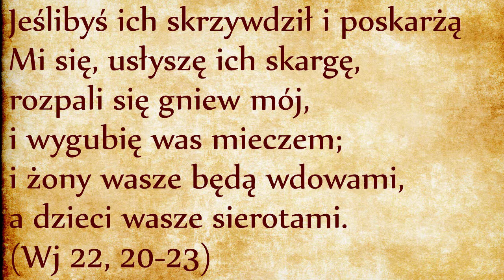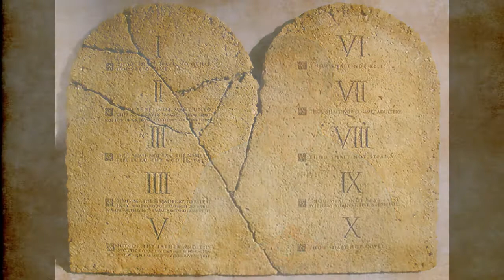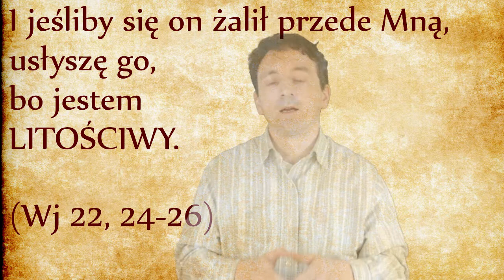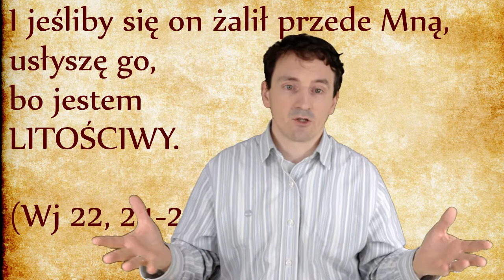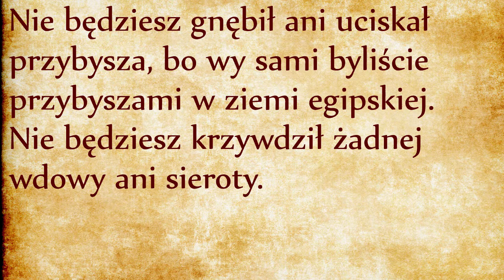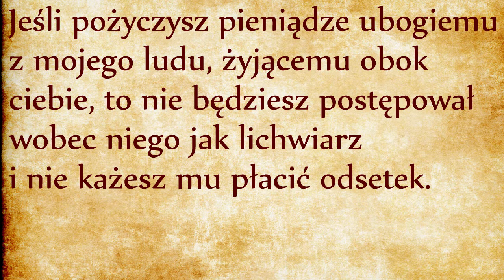Troska o biednych (Wj 22, 20-26)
Nie będziesz gnębił ani uciskał przybysza, bo wy sami byliście przybyszami w ziemi egipskiej. Nie będziesz krzywdził żadnej wdowy ani sieroty. Jeślibyś ich skrzywdził i poskarżą Mi się, usłyszę ich skargę, rozpali się gniew mój, i wygubię was mieczem; i żony wasze będą wdowami, a dzieci wasze sierotami. (Wj 22, 20-23)
W poprzednim odcinku mieliśmy trzy przykazania apodyktyczne obłożone karą śmierci. Ich uzasadnienie znajduje się w fakcie wyzwolenia z Egiptu. W następnych przykazaniach egipska przeszłość niewolnicza jest znów przywołana, aby uzasadnić potrzebę sprawiedliwości wobec słabszych. Prawodawca otwiera perspektywę na praktykowanie sprawiedliwości i miłosierdzia już nie tylko wewnątrz Ludu Bożego, ale również w stosunku do wszystkich napotkanych ludów, zaczynając od obcokrajowców, którzy żyją wewnątrz społeczności Izraela.
Do grupy najsłabszych w społeczeństwie zaliczają się obcy rezydenci, wdowy i sieroty, ubodzy. W wersecie 25 będzie mowa o „bliźnim”. Rezydent to osoba pozbawiona protekcji najbliższych, przez co mógł stać się łatwym obiektem nadużyć ze strony pełnoprawnych obywateli. Ciekawe, że nie ma konkretnych sankcji w przypadku nadużyć. Prawodawca apeluje bardziej do sumienia adresatów i ich własnych doświadczeń: “sami byliście cudzoziemcami w Egipcie i znacie los tych, którzy znajdują się w takiej sytuacji”. Jeśli chodzi o wdowy i sieroty, mędrcy uznają ich dobre traktowanie za dowód sprawiedliwości.
Zapewnienie, że Bóg „z pewnością” wysłucha biednych powinno pobudzić do opamiętania sprawców ich ucisku. Jak nie po dobroci, to siłą: w przypadku ich złego traktowania, Bóg „wygubi mieczem” uciskających – nie ma żartów! Gniew Boga to wyraz dezaprobaty wobec tego co się dzieje, a zarazem okazanie litości wobec ofiar. Jest rezultatem świadomego sądu nad złem.
Bóg nie tylko dyktuje prawo Ludu Bożego, ale i sam angażuje się w jego przestrzeganie. Prawo Boże nie jest więc czymś autonomicznym w rękach sędziów, tak iż sędziowie mogą z nim robić, co chcą. Jego ostatecznym gwarantem jest sam Bóg, który osobiście wysłucha i osądzi niesprawiedliwość i wyda stosowny wyrok. Sędziowie powinni kierować się nie suchą literą prawa, ale naśladować swego Boga, który jest litościwy.
Bóg jest sędzią sprawiedliwym, który odpłaci każdemu według jego czynów, ale jest też litościwym, o czym wyraźnie mówi werset 26:
Jeśli pożyczysz pieniądze ubogiemu z mojego ludu, żyjącemu obok ciebie, to nie będziesz postępował wobec niego jak lichwiarz i nie każesz mu płacić odsetek.
Jeśli weźmiesz w zastaw płaszcz twego bliźniego, winieneś mu go oddać przed zachodem słońca, bo jest to jedyna jego szata i jedyne okrycie jego ciała podczas snu. I jeśliby się on żalił przede Mną, usłyszę go, bo jestem litościwy. (Wj 22, 24-26)
Nie wolno pożyczać na procent. Od starożytności już wiadomo, że lichwiarze dorabiają się zwłaszcza kosztem najbiedniejszych! Jest to dzisiaj tak palący temat, że poświęcimy temu następny odcinek.
Ale zwróćmy jeszcze uwagę na Boże sankcjonowanie: „I jeśliby się on żalił przede Mną, usłyszę go, bo jestem litościwy.” - czyż to nie jest przepiękne uzasadnienie dla Prawa? Duszą Prawa Bożego jest litość i miłosierdzie Boże! Rabini mówią, że w tym wersecie mamy pierwsze wkroczenie miłosierdzia w samym prawodawstwie, co jest absolutnie niespotykane na tle wszelkich kodeksów prawnych! W Prawie Bożym sprawiedliwość i miłosierdzie idą ramię w ramię, dzięki czemu wymiar sprawiedliwości nabiera ludzkiego oblicza. Wśród prawników znane jest takie powiedzenie: „Zbyt dużo sprawiedliwości zabija sprawiedliwość”. Otóż w samym sercu Kodeksu Przymierza wpisane są litość i miłosierdzie!
Nie inaczej jest w Nowym Testamencie. W przypowieści o nielitościwym dłużniku (Mt 18, 23-35) Jezus przeciwstawia miłosierdzie Boga bezduszności człowieka; ostrzega też, że bogatym trudno będzie wejść do królestwa niebieskiego (Mt 19, 23-26), a sąd ostateczny w istocie polegał będzie na pytaniu o okazywanie solidarności wobec nieszczęśliwych i ubogich, w których każdy służy (lub nie) samemu Bogu (Mt 25, 31-46).